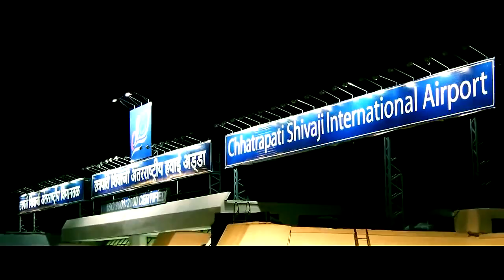Kaise Mujhe Tum Ghajini Blu Ray Song HD